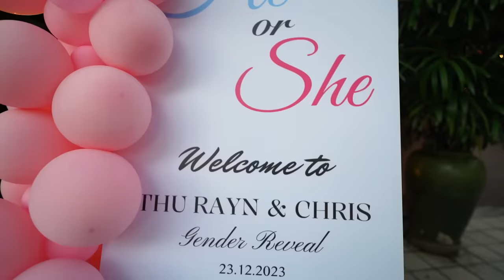GENDER REVEAL (Boy or Girl?)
ဒီ Video လေးက (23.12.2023) က Gender reveal ကိုသူငယ်ချင်းတွေနဲ့ လုပ်ခဲ့တုန်းက အမှတ်တရ ရိုက်ထားခဲ့တဲ့ Video လေးပါ။ တင်မယ်တင်မယ်နဲ့ ၃ လ အကြာ ခုမှပဲ တင်ဖြစ်ဝောာ့တယ်။ ကလေးလေးကြီးရင်လဲ  အမှတ်တရအနေနဲ့ ပြန်ပြလို့ရပြီပေါ့ 🩷